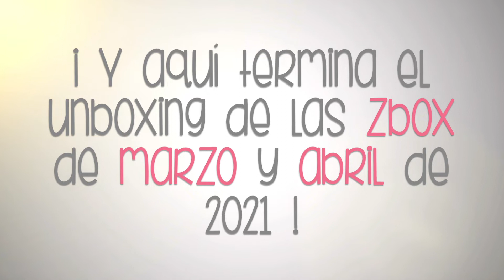Unboxing #35: Zbox Team & Space (Marzo y Abril 2021) + ¡ SORTEO ! (CERRADO) | Luka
Nuevo Unboxing! Y en esta ocasión se trata de dos cajitas Zbox! Concretamente la relativa a los meses de marzo y abril de 2021: X-men, Destiny, Power Rangers, Alien, Star Trek, Nintendo y más!

PREGUNTAS FRECUENTES:

→ ¿Qué editor utilizas? Final Cut Pro X
→ ¿Qué cámara utilizas? Canon EOS 700d
→ ¿Cuándo nuevo vídeo? Todos los VIERNES

Encuéntrame en:

08950 Esplugues de Llobregat
Barcelona, España